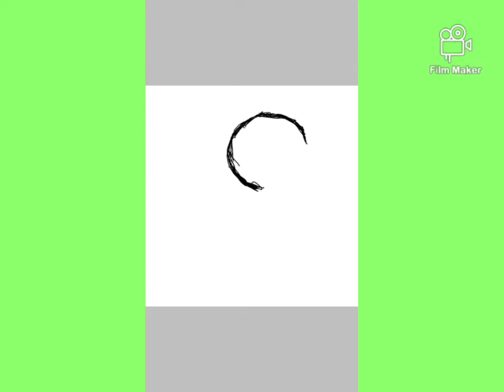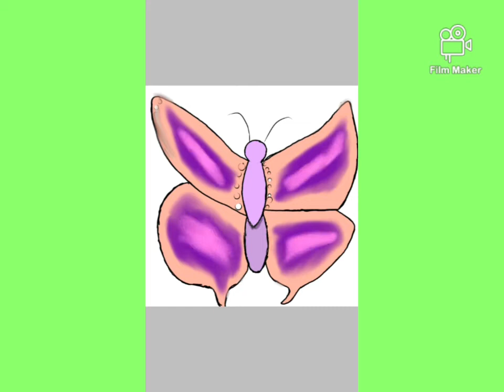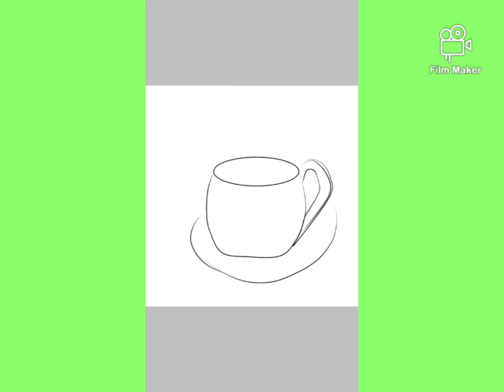Wey did the coffee fill a police report